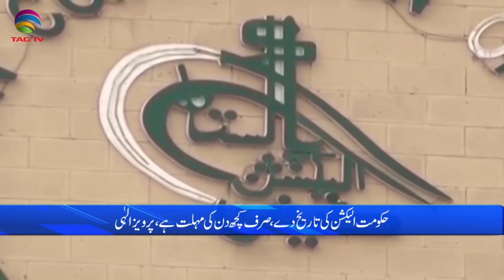Pakistan News Bulletin with Rukhsar Shahzad,June 1, 2022